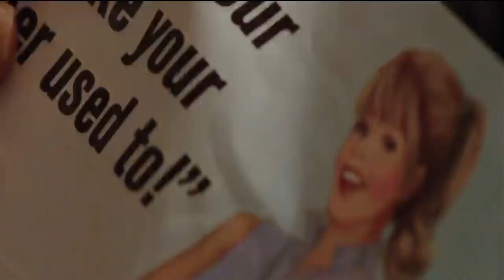Jennifer Aniston: How To Become A Hollywood Favorite | Jennifer Aniston's Iconic Role in Friends